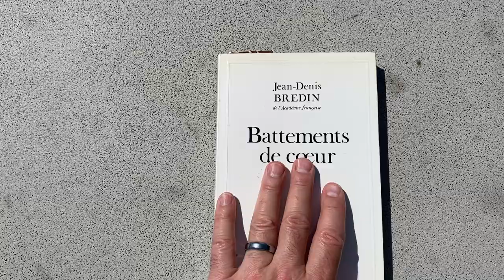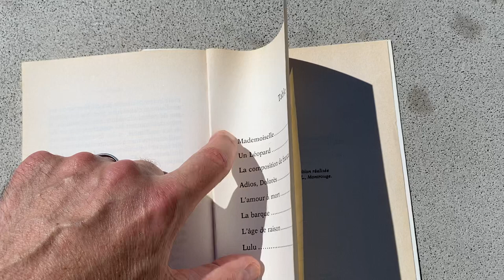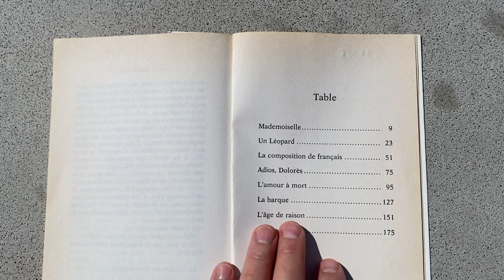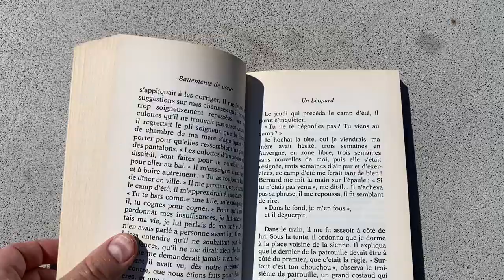Battements de Cœur, by Jean-Denis Bredin (plus a kookaburra)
From my library: Vignettes about the many ways that people can love. I filmed this from a house we rented in the hills of central Gippsland (Victoria, Australia), and you can hear a kookaburra in the distance. Sorry about the wind noise!